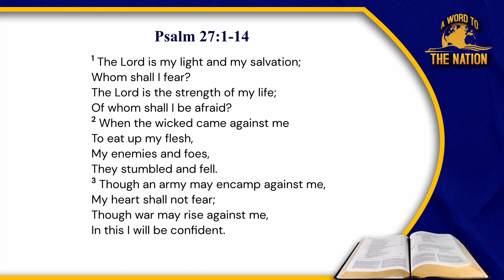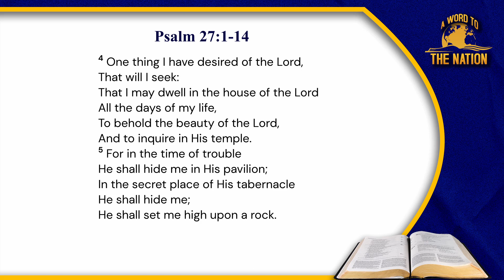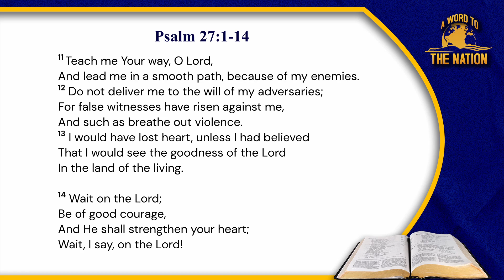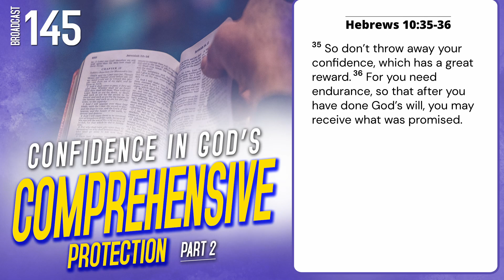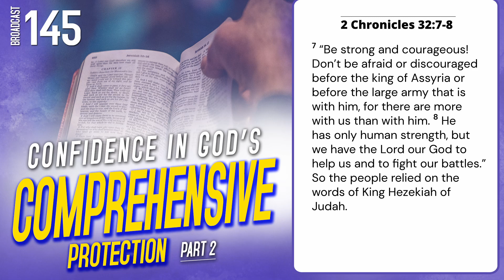How To Find Confidence In God's Comprehensive Protection - Karell Wilson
Karell shares how to overcome fears and misconceptions about God's protection, and how to develop a trusting relationship with Him. In this video, you'll learn how to trust God with your safety and feel at peace in the face of danger.